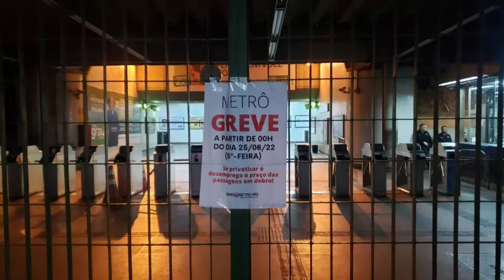Metroviários em Belo Horizonte sofrem risco de multa por entrarem em greve | Momentos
Metroviários em Belo Horizonte sofrem risco de multa por entrarem em greve | Momentos do Resumo do Dia